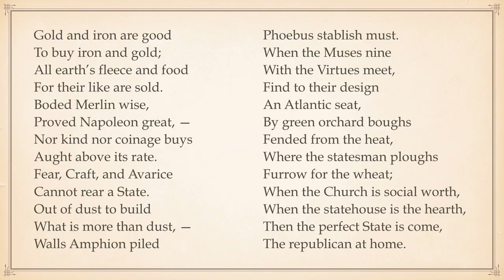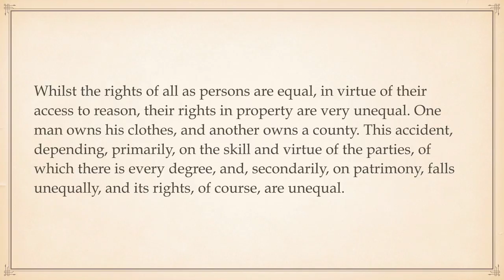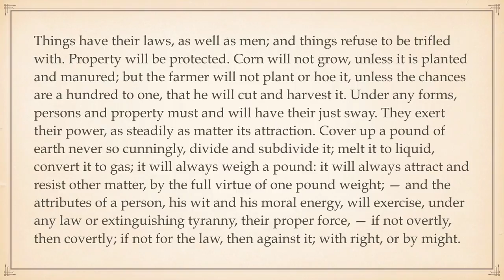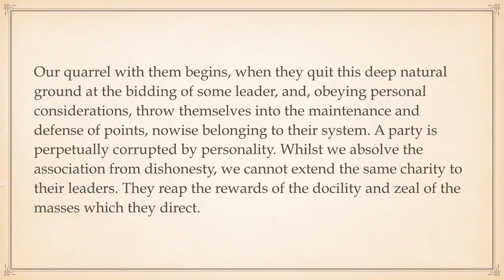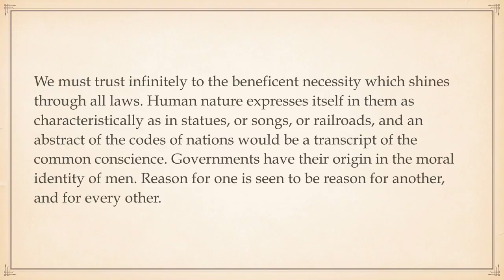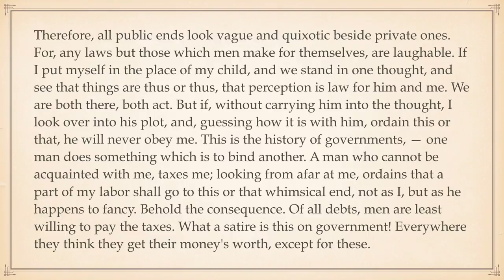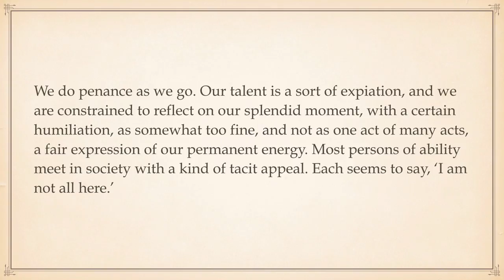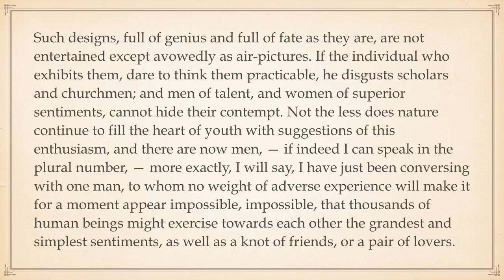"Politics," an essay by Ralph Waldo Emerson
"Politics," an essay by Ralph Waldo Emerson (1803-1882), describes the form of democratic government as compared to monarchical, exploring its strengths and weaknesses.

Essays: First and Second Series
Collected Poems and Translations
Nature: Addresses and Lectures
Representative Men
English Traits
The Conduct of Life
Society and Solitude
Letters and Social Aims